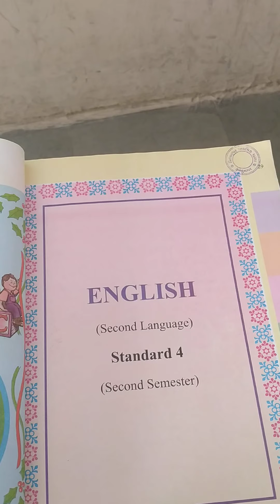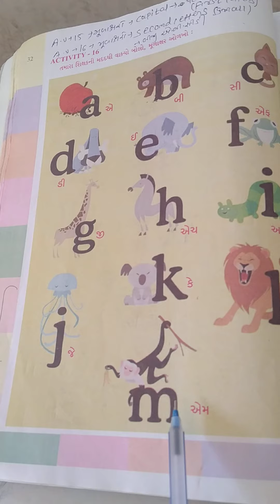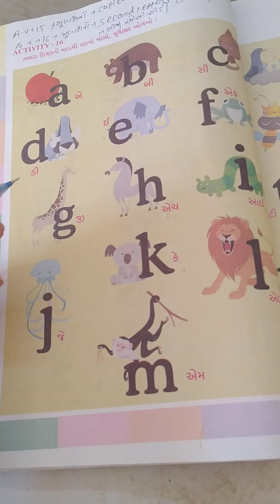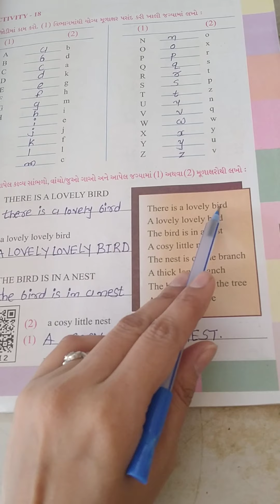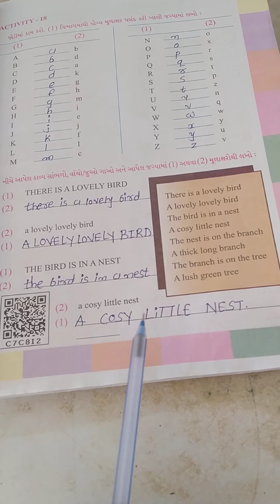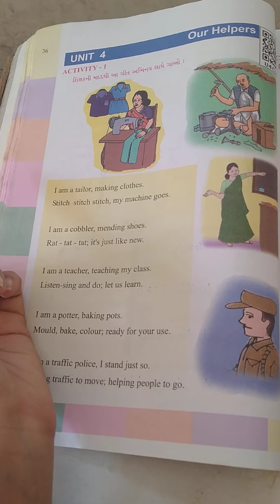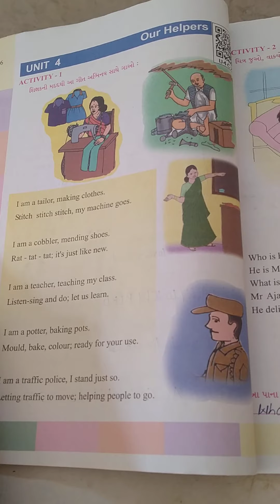std-4 English revision let's learn